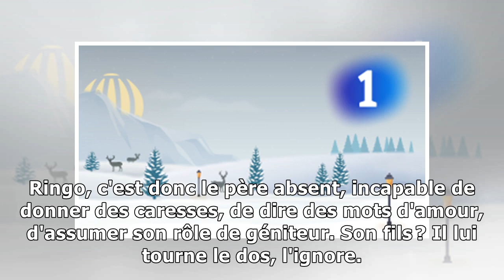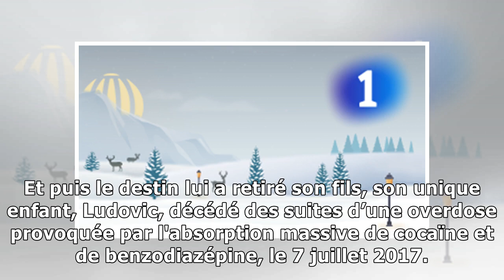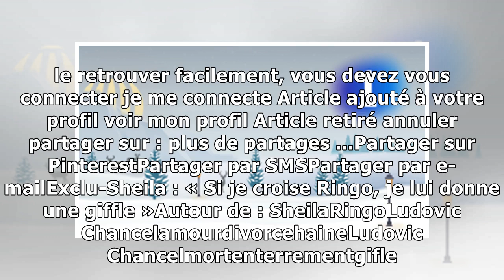Exclu-Sheila : « Si je croise Ringo, je lui donne une giffle »26/12/2018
Sheila, qui se produit salle Pleyel, à Paris, le 28 décembre, nous livre dans les pages de notre magazine en kiosque cette semaine, une interview-vérité dans laquelle elle dit tout : ses souffrances, ...